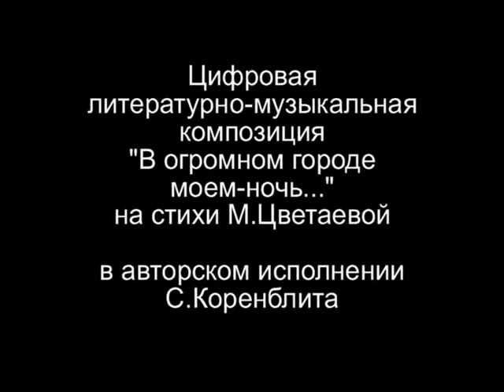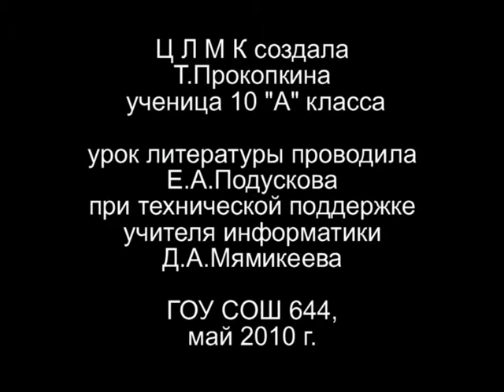"Ваш сон" (Коренблит - Цветаева), создана Прокопкиной, 10 класс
Коренблит Станислав, мегапроект "Экология русского языка. Синтез слова и музыки", проект "Галерея нотных портретов", песня "Ваш сон" (Коренблит - Цветаева). Песни в школе - внедрение, 05.2010 г. Создана Прокопкиной, 10 кл.